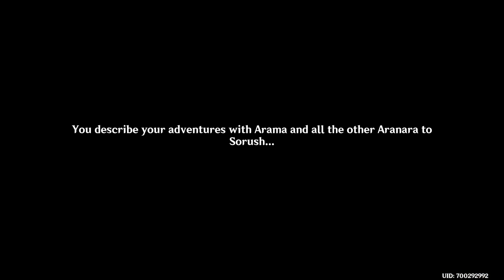Shelter of Fragrance and Lilies | The Recollector's Path [ Genshin Impact 3.6 Event ]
A new even has started and i think it is fun!